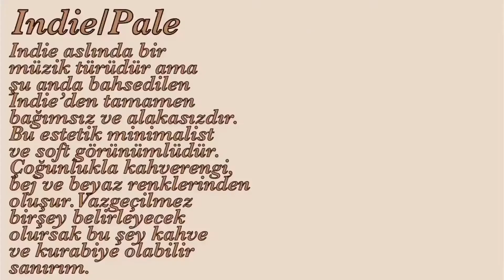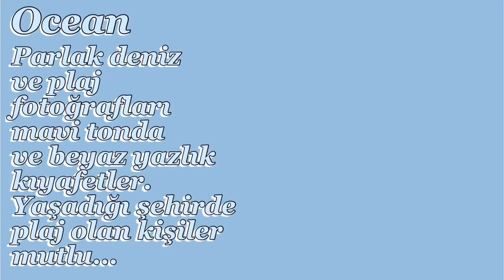🍪☕️ AESTHETIC TÜRLERİ PT. 2☕️🍪